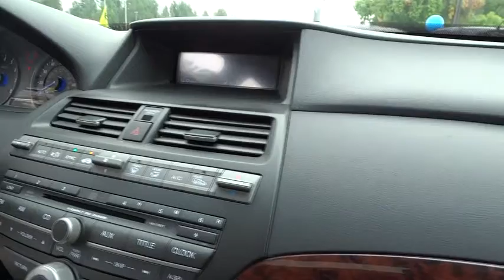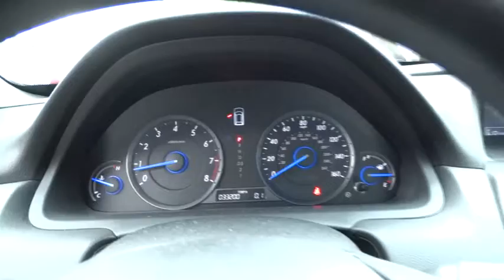2012 Honda Crosstour used, Los Angeles, Woodland Hills, West Hills, Sherman Oaks, Van Nuys, CA 30294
2012 Honda Crosstour

One-touch pwr moonroof w/tilt feature,Body-colored folding heated pwr mirrors,Bluetooth HandsFreeLink,360-watt premium AM/FM/6-disc in-dash audio system -inc: radio data system  MP3/WMA playback  auxiliary input jack  speed-sensitive volume control  USB audio interface  (6) speakers  subwoofer,Warning indicators -inc: ABS system  airbag system  brake system  charging system  door & trunk open  fuel  coolant temp  low oil pressure  tire pressure monitor  Vehicle Stability Assist (VSA) on  passenger-side airbag shut-off  seat belt reminders  headlights on  immobilizer status  security system on  Maintenance Minder condition  fog lights  high beams  daytime running lights on  cruise control status,Remote entry system w/pwr window & moonroof control,Cloth front bucket seats -inc: 10-way pwr driver seat  driver pwr lumbar  4-way pwr passenger seat  active head restraints,Pwr ventilated front/solid rear disc brakes,Tire pressure monitoring system (TPMS)